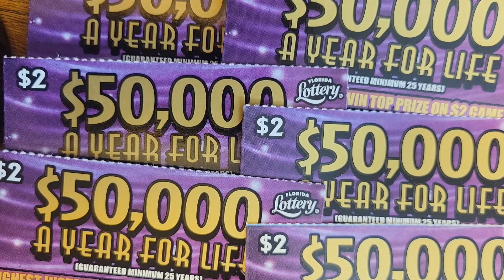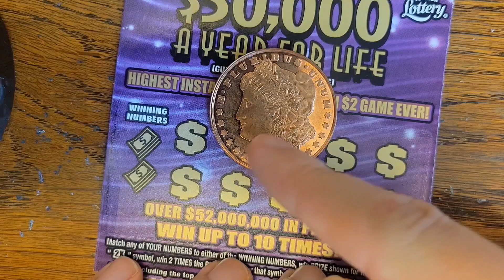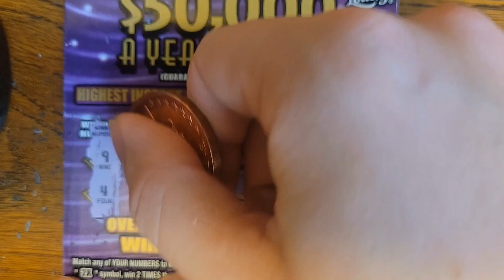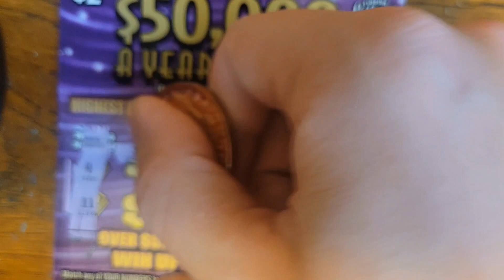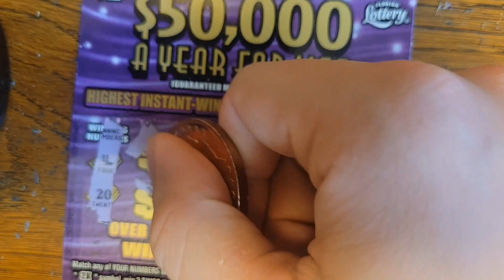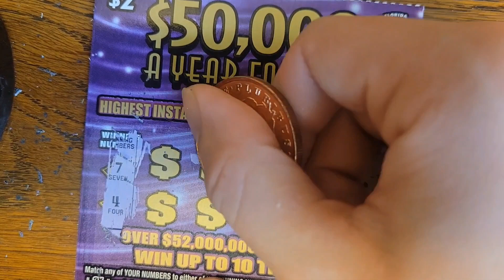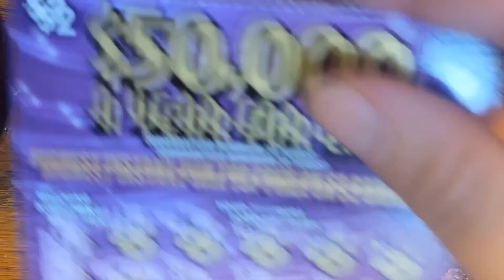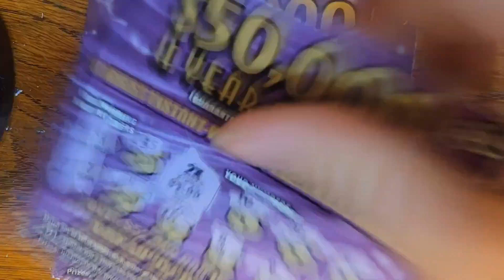MONEY FOR ME AND A KISS FOR RON! 50000$$ For Life Florida Lottery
butter me up and slap on the wrist give it a twist and a sierre mist